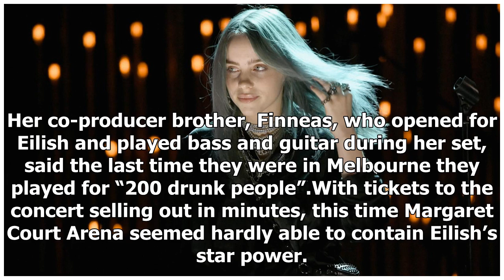Billie Eilish shows fans what all the fuss is about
MUSICBILLIE EILISH ★★★★½ starsWhen We All Fall Asleep, world tourMargaret Court Arena, Melbourne, May 3When Billie Eilish took the stage on Friday night, the audience leapt to their feet and screamed. Most fans didn’t sit for the rest of the night. The excitement surrounding the 17-year-old singer a...